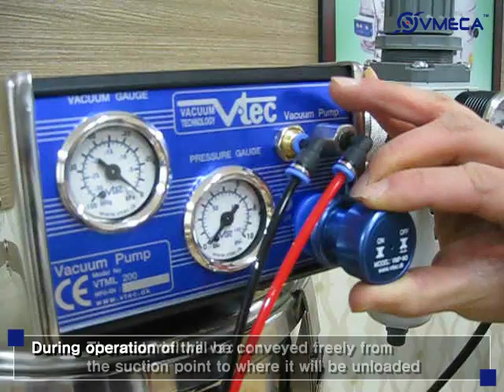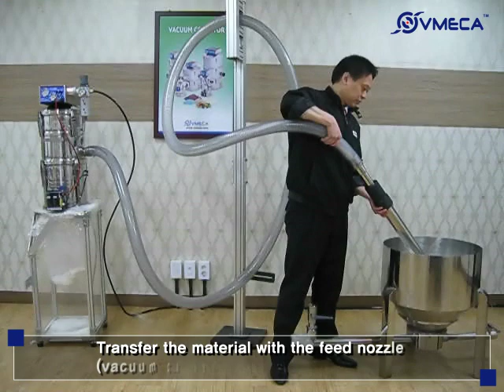Demo: Vacuum Conveyor for Dry Powder and Granules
VMECA provides innovate solutions of vacuum conveyer system to convey dry powder products for food, pharmaceuticals and chemical lines.